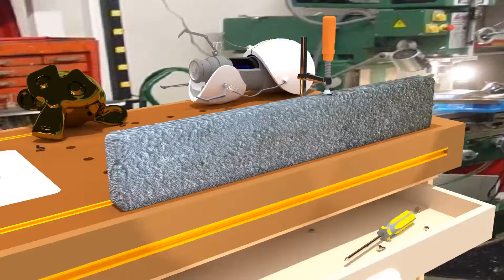River City Killer Crab